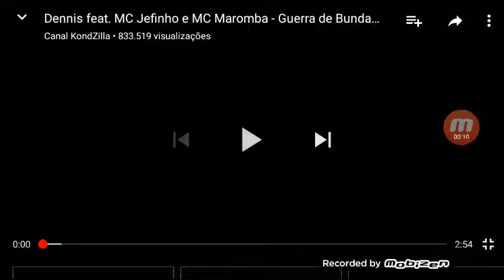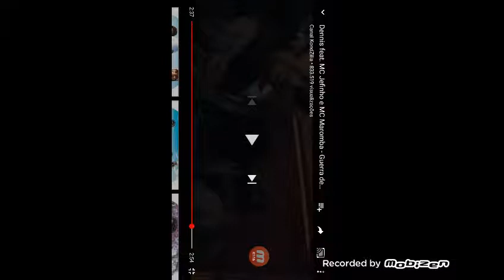Reagindo a ver o funk guerra de bunda